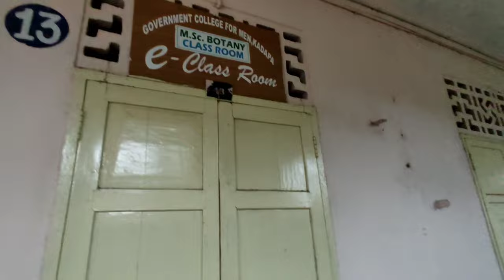Govt Arts College | Kadapa Art's College Vlog | Govt Degree College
Famous 1948 Autonomous College In Kadapa | Art's College |   Govt  Degree college

            KADAPA  DEGREE ARTS  COLLEGE

GOVERNMENT  AUTONOMOUS COLLEGE IN KADAPA

FAMOUS  DEGREE COLLEGE IN KADAPA

KADAPA COLLEGE VLOGS

CRAZY HUSSAIN VLOGS

DEGREE COLLEGE VLOGS

KADAPA ARTS COLLEGE VLOGS

MY  FIRST DAY  IN  GOVT DEGREE ARTS COLLEGE IN KADAPA

Kadapa Degree college

ARTS COLLEGE COMPUTER LAB

KADAPA 2022 VLOGS

                        THANS FOR VISITING 😇

Govt degree college in Kadapa

Govt college VS private college

Famous college

1948 Autonomous college

Arts  college studies

Kadapa colleges

Kadapa vlogs

Autonomous college in Kadapa

Kadapa Art's Colleges

Art's Colleges

Computer lab in Kadapa college

Kadapa

My first day in Kadapa

College Video

My first vlog in college

College

2022 college vlogs

Kadapa govt college

Kadapa vlogs

College status

College ragging

My first vlog in Art's college

Kadapa college vlogs

College computer class

College vlogs

Kadapa Famous college

Famous college in Kadapa

 College Computer lab

College 2022 vlogs

Kadapa college vlogs

Kadapa Degree Art's college

Art's college computer class

Government college

Kadapa best college

Government college in Kadapa

Kadapa college full review

Arts college courses

Arts college kadapa

Govt arts college admission 2022

Govt degree college women's anantnag

Kadapa arts college ncc

Kadapa city

Kadapa college life

crazy hussain vlogs

Vlogs

kadapa food

kadapa st joseph

kadapa vloger

kadapa vlogs

mariapuram kadapa

study abroad

telugu vlogs

top govt college

Kadapa best degree college